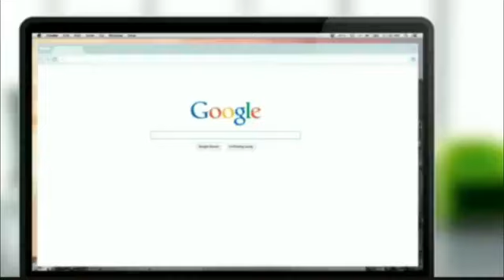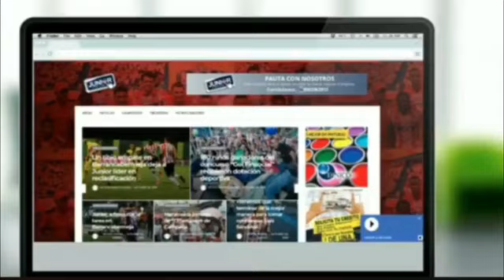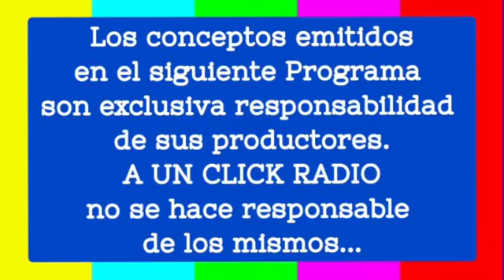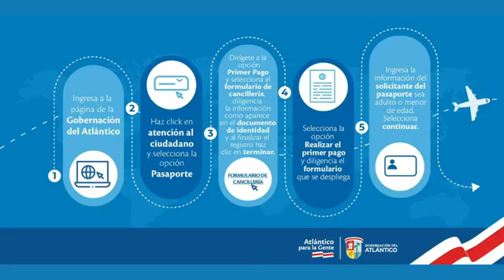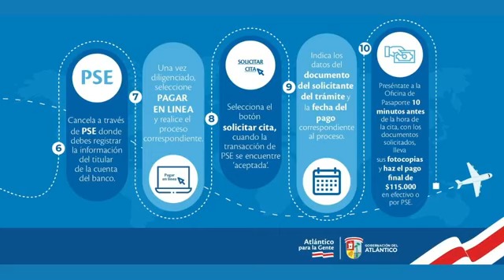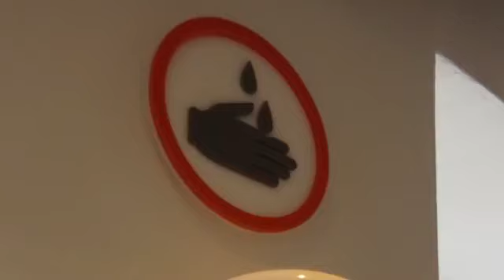Informadores Deportivos Lunes 23 de Mayo de 2022